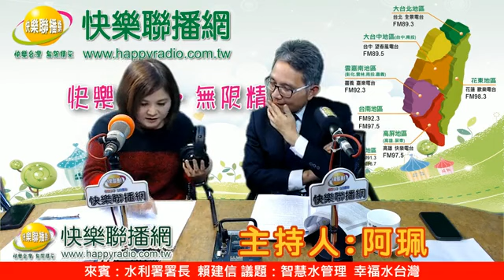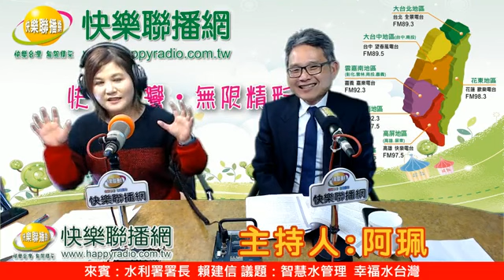快樂心聲 20200115 水利署署長 賴建信 | 智慧水管理 幸福水台灣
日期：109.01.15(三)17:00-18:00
節目：快樂心聲
主持人：阿珮
來賓：水利署署長 賴建信
議題：智慧水管理 幸福水台灣